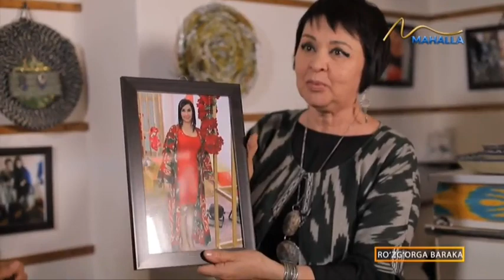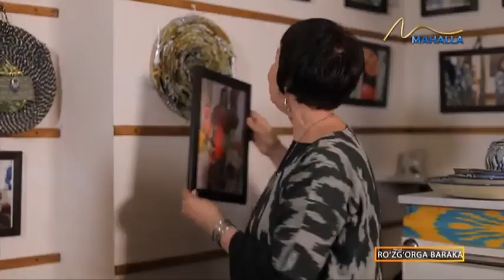Ro`zg`orga baraka | Миллийлик ва замонавийликни уйғунлаштирган дизайнер Гуля Юлдашева [18.07.2022]